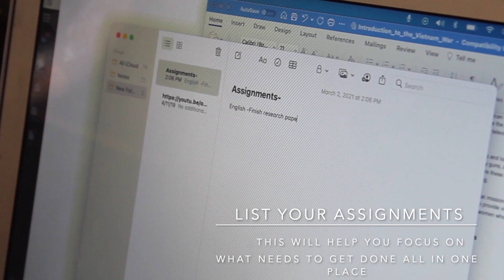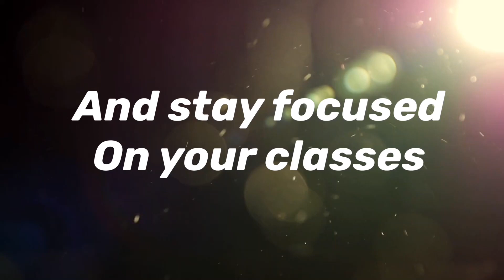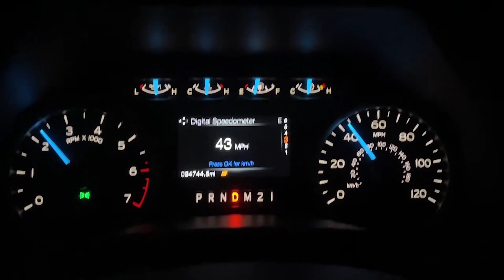Blazer Action News 3/05/2021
This week on Blazer Action News we have a mini-episode where we focus on toxic relationships and showcasing trailblazer talent